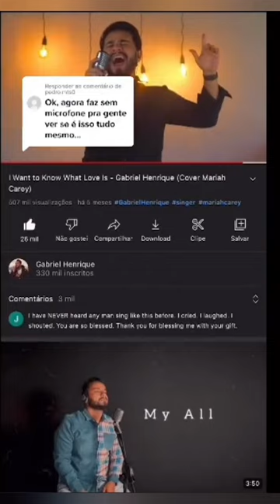Gabriel Henrique atendendo pedidos de fãs nos stories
Tiktok do FC: @gabbrielhenriquecortes

Instagram do FC: @gabbrielhenriquefc

FC no Facebook: Gabriel Henrique Fã Club 01